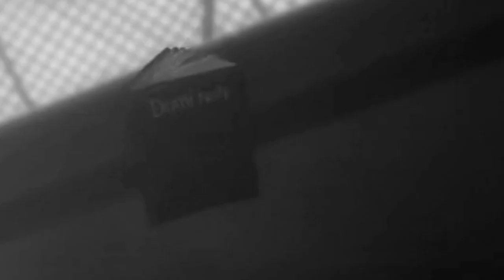What IF Death Note In One Punch Man (Chapter 1)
Saitama in Hindi

OPM Fan Comic in Hindi